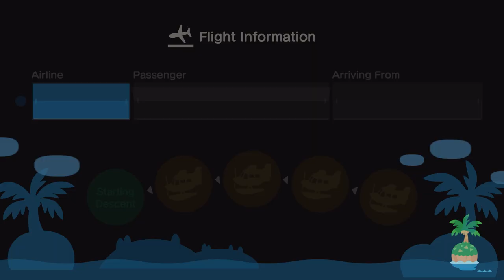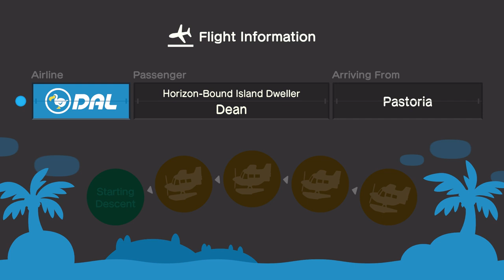Animal Crossing: New Horizons - Episode 5: The 3 Housing Plots